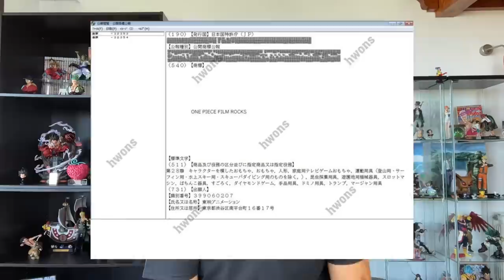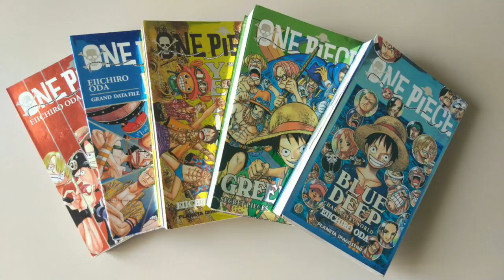ONE PIECE FILM ROCKS: ¿LA NUEVA PELÍCULA DE ONE PIECE? - Fake New de One Piece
Hola nakamas! Hoy os traigo el análisis y opinión de esta FAKE NEW (Noticia falsa) que ha salido a la luz sobre una posible película inspirada en los piratas Rocks! Espero que os guste! Like y sub ;)
- COMPRA ONLINE DE QUINTO CLOTHING: